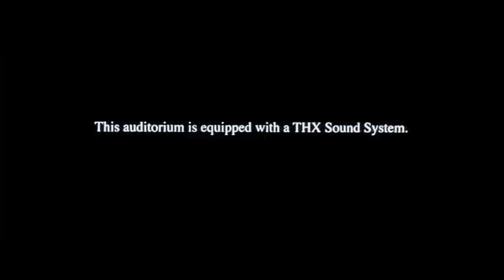THX logo (1993)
This logo aka ''Grand'' is used through 1997 and is the 4th of the total 18 trailers that made for Lucafilm Ltd. (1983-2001) and Creative Labs (2001-). The creators of these ''Deep Note'' trailers are: John Lasseter, Gary Rydstrom, Gary Rizzo, Steve Boeddeker, Marco d’Ambrosio and Van Ling.
THX's audio trademark created by Dr. James A. Moorer.